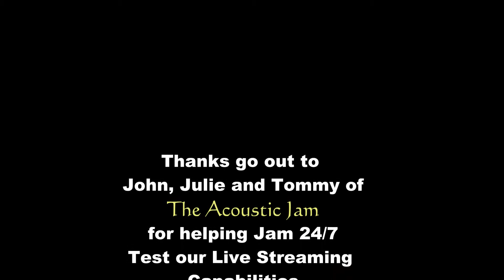The "Acoustic Jam" performing Behind Blue Eyes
John, Julie and Tommy of the Acoustic Jam were gracious enough to help test the Live Streaming capabilities at JAM 24/7 Sound Stage.